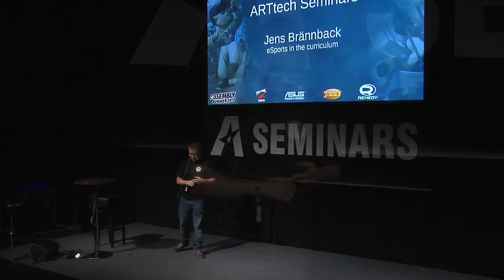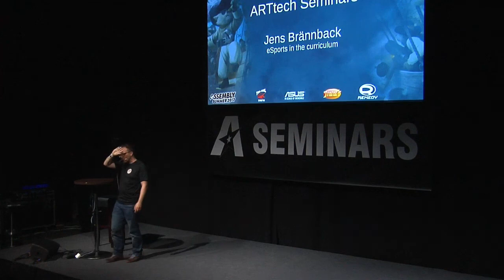ARTtech Seminar: Jens Brännback - eSports in the curriculum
Gaming is often berated as non-productive and e-sports is not familiar to the wider public. How can eSports in the curriculum change attitudes in families and improve student performance and wellbeing?